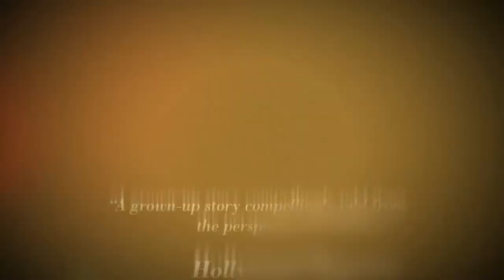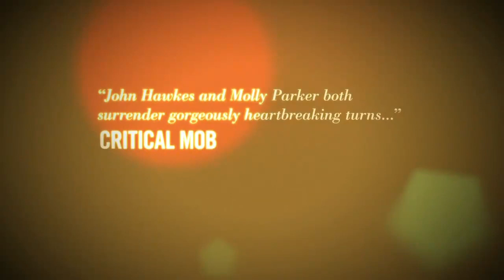The Playroom ~ Trailer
In 1970s suburbia, Maggie and her younger siblings spend the night telling each other stories in the attic. Downstairs, as their parents entertain guests over the course of a gin-soaked evening, truths are unearthed and betrayals come to light. With standout performances from John Hawkes, Molly Parker, and a cast of talented young actors, Julia Dyer's second feature is an honest and challenging look at the reality behind the façade of a seemingly perfect American family.

Genre: Drama
Rating: NR
Release Date: February 8, 2013
Running Time: 83 minutes
Director: Julia Dyer
Cast: John Hawkes, Molly Parker, Olivia Harris, Jonathan Brooks, Cody Linley, Alexandra Doke, Lydia Mackay, Jonathon McClendon, Ian Veteto